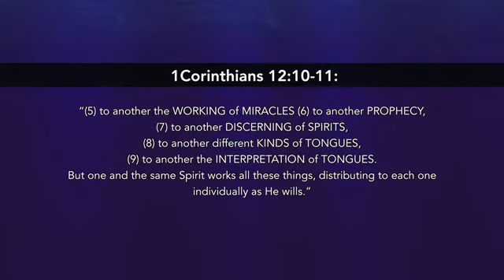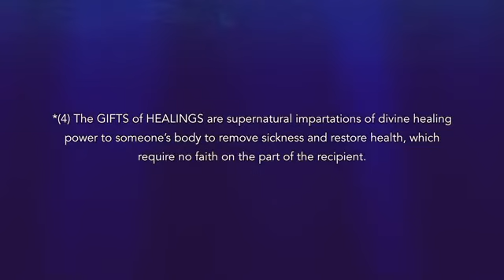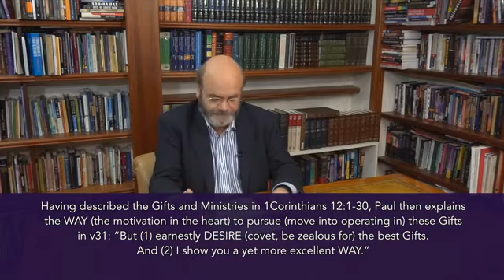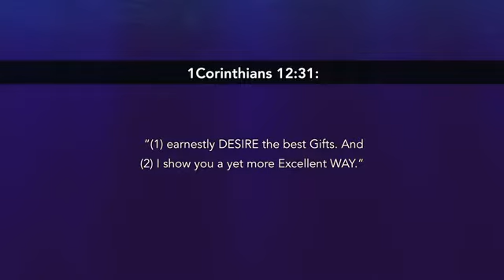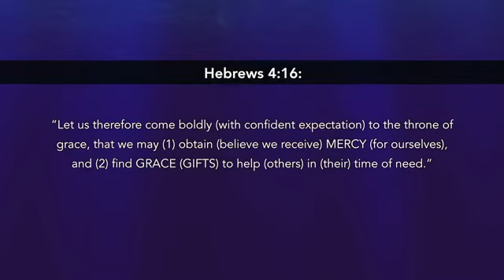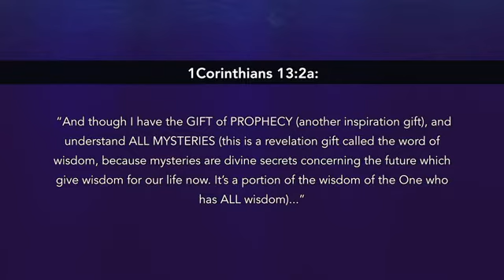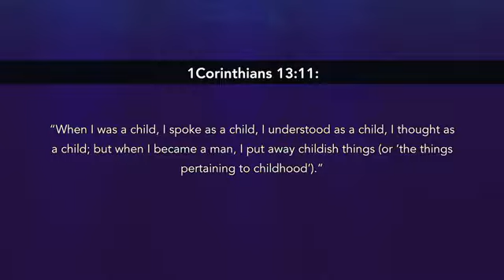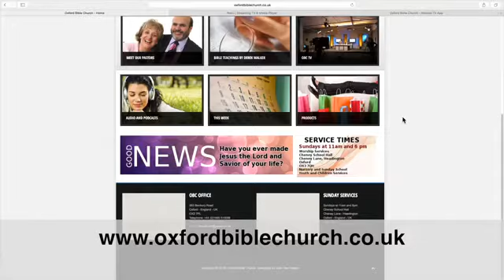The Gifts of the Spirit (2) - The Most Excellent Way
After describing the Gifts of the Spirit in 1Corinthians 12, Paul describes the 2 WAYS to pursue the Gifts: (1) DESIRE the Gifts to operate through us, but (2) the most excellent WAY is to pursue LOVE (1Corinthians 13). LOVING people will activate our DESIRE for the Gifts, as a means of blessing them.